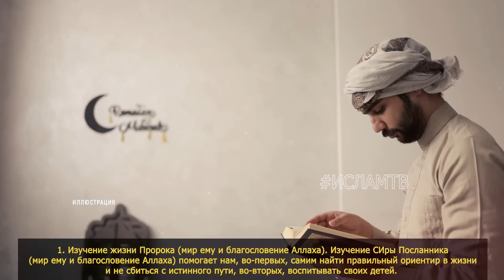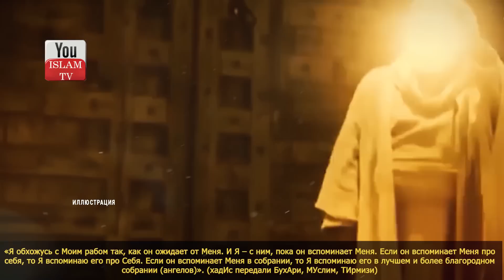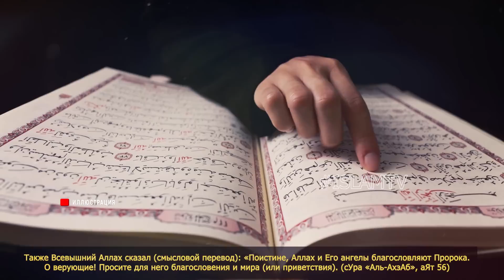МЕСЯЦ РОЖДЕНИЯ ПРОРОКА МУХАММАДА ﷺ САМОГО ВЕЛИКОГО ЧЕЛОВЕКА В ИСТОРИИ! ЧТО ТЫ ДОЛЖЕН ЗНАТЬ ОБ ЭТОМ?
А вы знаете что мусульмане должны делать в месяц Раббиуль Авваль, месяц в котором родился самый великий человек в истории?

ОБЯЗАТЕЛЬНО ПОСМОТРИ ЭТИ ВИДЕО:
3) Если кошка приближается к вам..то это означает, что для вас есть 3 послания от Бога! АльхамдулилЛях!
9) КОГДА МУЖУ РАЗРЕШЕНО ПОДХОДИТЬ К ЖЕНЕ СЗАДИ \ РАЗРЕШЕННЫЕ И ЗАПРЕТНЫЕ ПОЛОВЫЕ ДЕЙСТВИЯ МУЖА И ЖЕНЫ
12) Последние 30 секунд жизни человека, что он в них видит? Что чувствует человек в момент ухода души?
13) ЕСЛИ ЭТИ ПЯТЕРО ПОЯВЯТСЯ, ЗНАЙТЕ КОНЕЦ СВЕТА ОЧЕНЬ БЛИЗОК! ПРОРОК ﷺ ПРЕДУПРЕДИЛ НАС ОБ ЭТОМ! хадис
17) ЧТО ПРОИСХОДИТ С УМЕРШИМИ ПРИ ПОСЕЩЕНИИ МОГИЛЫ? СЛЫШАТ ЛИ ОНИ НАС ЕСЛИ РАЗГОВАРИВАТЬ С НИМИ? хадис